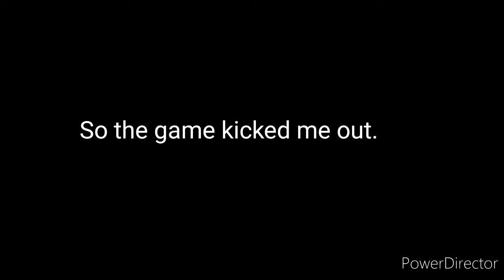Roblox #2- scary school.